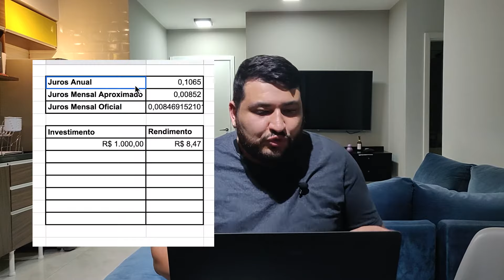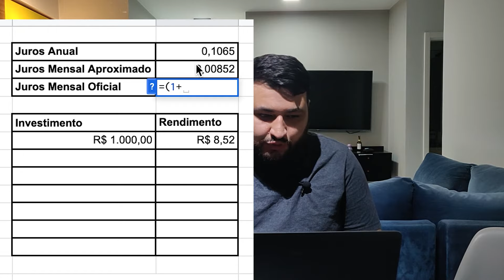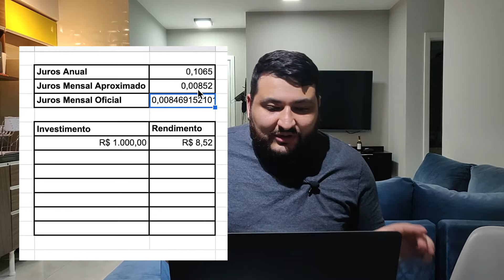O QUE É 100% do CDI [e quanto rende?] VALE A PENA?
O QUE É 100% do CDI [e quanto rende?] Porque usamos o CDI?
Nesse vídeo você irá entender o que é o CDI, quanto rende investimentos baseados em CDI como por exemplo o CDB, LCI etc...
O CDI é sempre igual a SELIC menos 0,1%. Usamos ele como indexador de investimentos para termos como parâmetro se um investimento é ou não rentável comparado a outros.